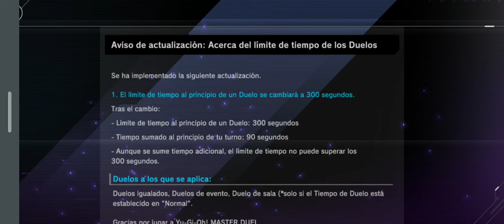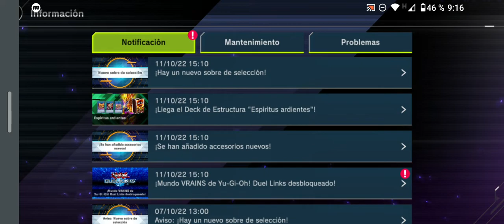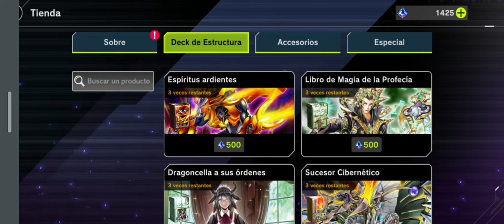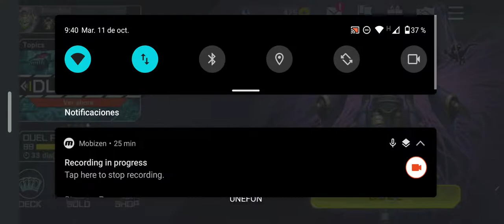Novedades Octubre MASTER DUEL